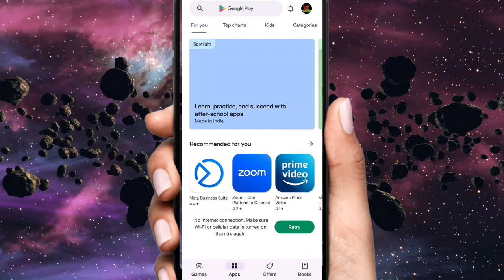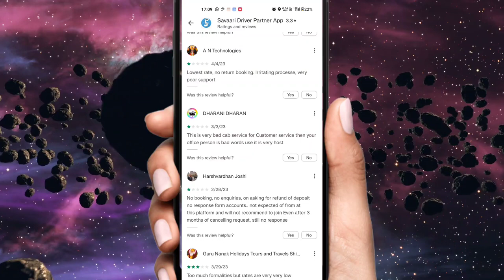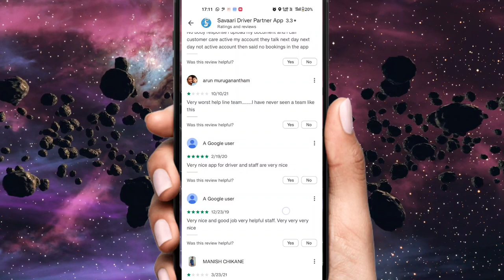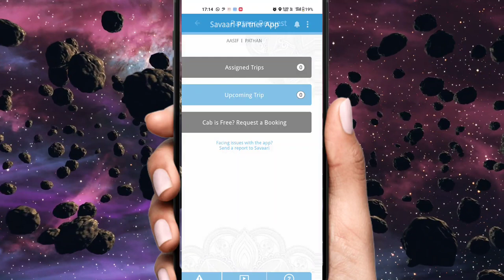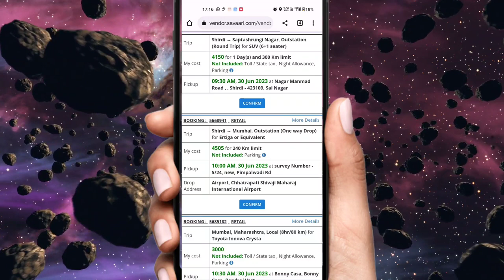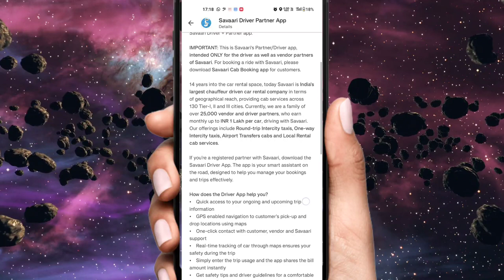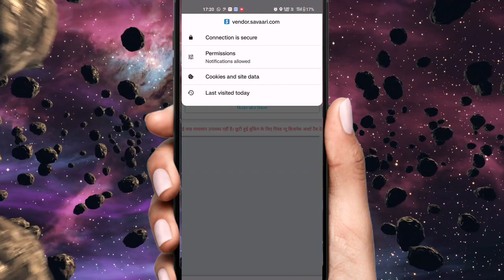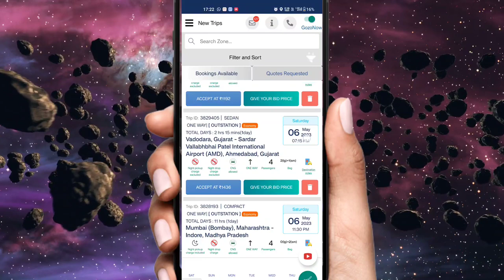Savari Car Rental Reviews ! Rental Car Business ! review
rapido banned in delhi

How To Unblock Ola Account
dzire vxi 2023 modal
dzire Tour s 2023
How did my account get blocked
how to activate blocked ola account
How much uber driver earn per day
Dzire Tour S 2023 Modal
gozo partner registration
savaari vendors
registration documents in hindi
vendor registration process
savari car rental reviews
ola car
ola cabs
uber car driver income
ola cab me gadi kaise lagaye
ola uber
uber me car kaise lagaye
best car for taxi business in india
ola car rantal business plan
ola me apni car kaise lagaye
private to commercial vehicle registration
private car ko ola me kaise lagaye
best insurance company for car
cheapest car insurance
ola cab driver salary
uber car business
ola driver daily income
uber car
ola driver
uber driver
uber partner
uber
fany uber rides
uber air
review
car rental
ola income per monthly
apni car ko ola me kaise lagaye
ola me auto kaise lagaye
ola me bike kaise lagaye
ola uber ke liye best car 2023
ola uber me konsi gadi lagaye
best taxi car in india
how to attach car in ola
second hand used car Delhi
used car market
car market
car price
used car price
car dealership
best car under 10k
ola
ola cab
ola uber ke liye best car
ola uber me private kaise lagaye
ola ya uber me car kaise lagaye
taxi ke liye best car
in driver me gadi kaise lagaye
ola cab business
taxi business in india
how to start taxi business
taxi business
how to attache a car with ola cabs to start the business
how to start business with ola
how to start business with ola cabs
how to start business with ola and uber
how to start taxi business in india
how to start taxi business in mumbai
ola cabs business model
ola uber ke liye konsi gadi len
ola uber ke liye konsi gadi acchi hai
ola car driving job
ola ke liye best car
Savari partner app
uber business
apni car ko company me kaise lagaye
uber earnings
uber income per month
company me car kaise lagaye
ertiga ola uber income
in driver me car kaise lagaye
ola and uber driver income
ola earning per day
uber me driver kaise attach kare
how to join ola cabs as car owner
ola cabs me driving kaise kare
ola partner app
ola driver app
uber driver app
ola driver I'd kaise banaye
ola or uber which is best
blue Smart Mobility
blue Smart Mobility driver job
blue Smart
blue Smart Mobility electric cab
blue Smart Mobility business model
blue Smart Mobility driver salary
blue Smart Mobility cab driver
electric car ola uber
commercial electric car in India
how to create uber driver account
outsation taxi
rental car business
one way taxi drop
ola uber business in Mumbai
ola uber income in Delhi
ola uber me kitni purani gadi laga sakte hai
commercial car ko private kaise kare
ola partner app kaise chalaye
ola driver app kaise chalaye
uber driver app kaise chalaye
Sachin jamkhandikar
Vicky k vlog
Indian youtuber Mahesh
Vadodara cab vlogs
gola top videos
vsk vlogs
maruti suzuki ertiga vxi cng price
Swift Dzire Tour s 2023 Modal
wagon R h3
maruti swift dzire tour s 2023
maruti suzuki dzire vxi cng price